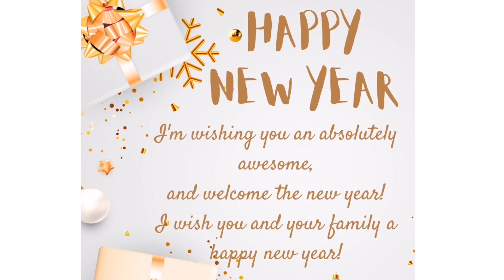New year gift ideas for husband and new year wishes